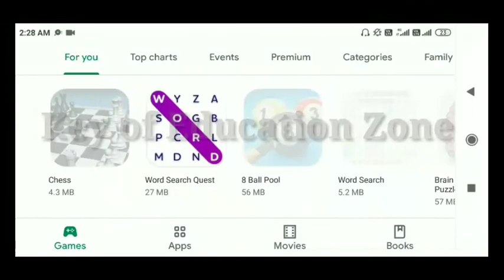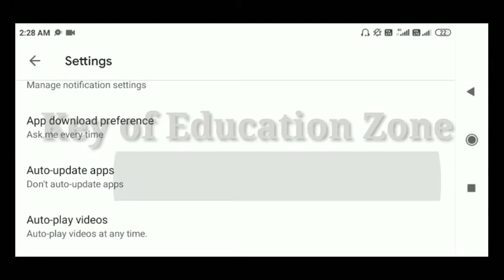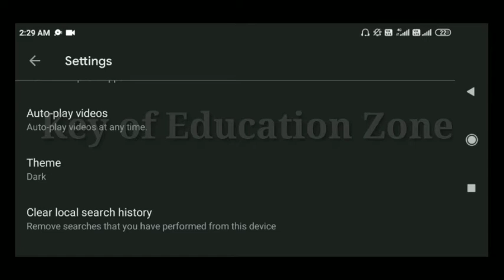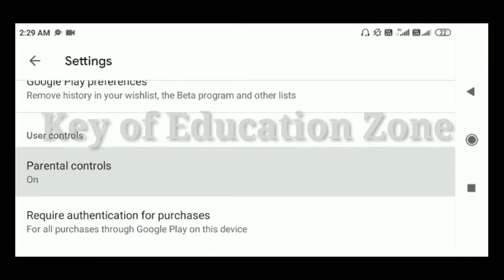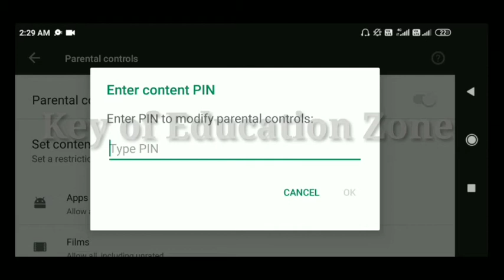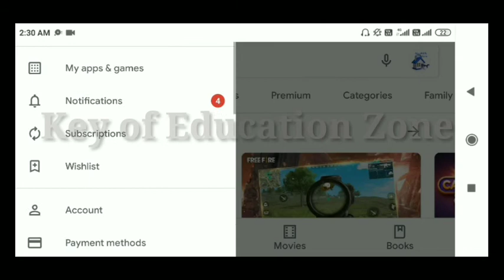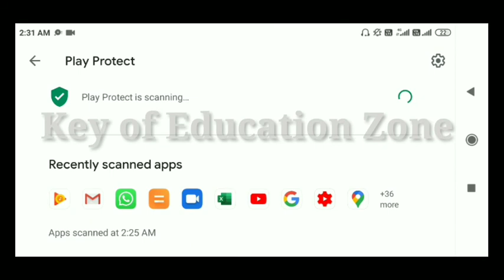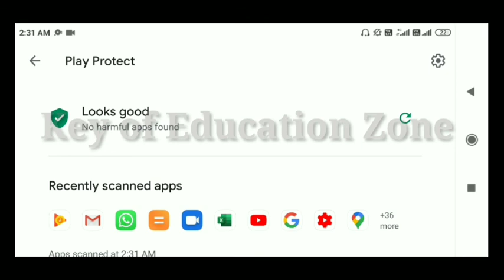Magic Tricks of Play Store। Best Tricks of Play Store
Magic Tricks of Play Store। Best Tricks of Play
Magic Tricks of Play Store। Best Tricks of Play Store is that video by which you can know the othar application of Playstore, which may help you to get idea and better use of your android mobile।

So must watch Magic Tricks of Play Store। Best Tricks of Play Store
Magic Tricks of Play Store। Best Tricks of Play Store is help use to know your mobile authentication also।

The link of the video related to useful application is